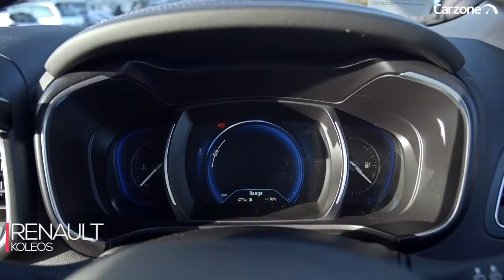Carzone Carz Show - Ian Dempsey & Anton Savage (Episode 1)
Ian Dempsey and Anton Savage take a drive along Dublin's scenic coastline in the new Renault Koleos in the first episode of the all-new Carzone Carz Show. Full video and more details will be available